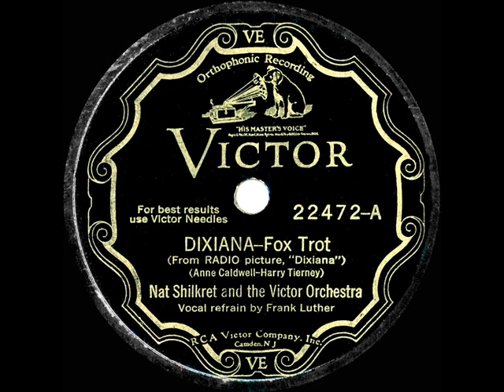1930 Nat Shilkret - Dixiana (Frank Luther, vocal)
From the Rick Colom Collection: Lively title song from RKO’s early talkie musical, performed on-screen by lead actress Bebe Daniels.  The film also featured Met star Everett Marshall, comic relief from Wheeler & Woolsey, and a dance number by Bill ‘Bojangles’ Robinson.

78rpm Victor 22472 - Dixiana (Caldwell-Tierney) by Nat Shilkret and the Victor Orchestra, vocal by Frank Luther, recorded in NYC June 27, 1930